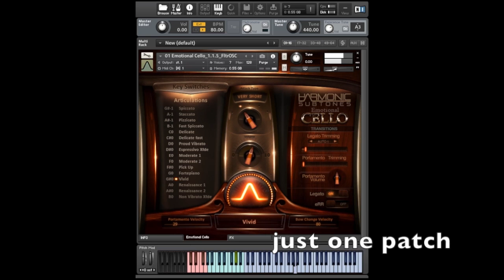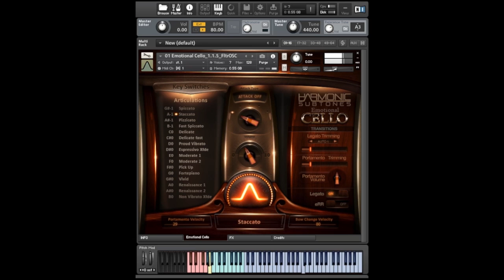Best Service Emotional Cello - What's Up Speedy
A new kind of virtual instrument, created by Harmonic Subtones to be used with Native Instrument's Kontakt 5 Player. Because of its powerful and simultaneously exceptional emotional sound, it opens up previously unknown verbal dimensions for the work with samples.